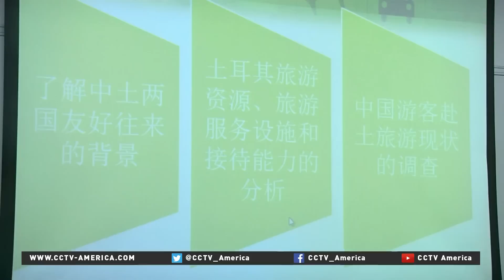Growing number of Chinese traveling to Turkey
China's tourism sector has undergone a huge transformation buoyed by years of economic growth. Nowhere is that more apparent than in countries in the network of the Belt and Road Initiative. But for the millions of Chinese tourists eager for new sights and sounds, the adventure abroad isn't without its share of challenges. CCTV's Zou Yue has this story from Turkey.